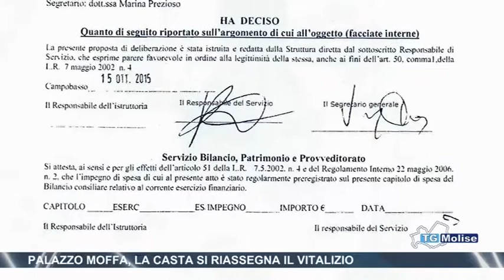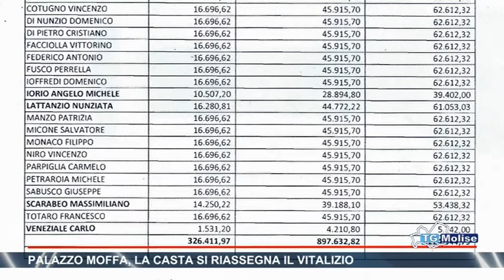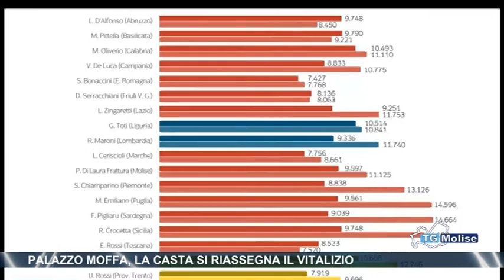Palazzo Moffa, la casta si riassegna il vitalizio